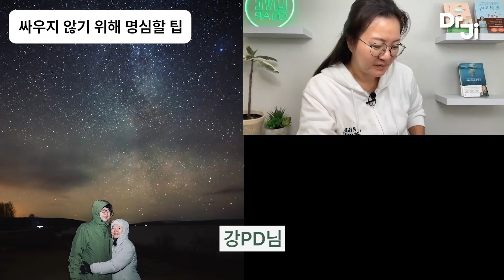연말, 여행을 계획 중이시라면 필수 시청 영상! | 행복한 여행이 되기 위한 꿀팁 🍯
[코어 마인드]
나답게 살기 위해 필요한 것은 강한 내면의 힘

내 마음대로 살 수 있는 내면의 힘을 키우는 강의입니다.

청소년, 십대를 위한 마음 건강책

인세의 일부는 캄보디아 낙원학교 후원에 쓰입니다.

라이즈투게더 티셔츠, 감사요법 구매 링크

가입하신 분께 예쁜 감사요법 포스터를 보내드려요~ (한국만 배송가능)

틱톡 @drjihago

한국시간 매주 수요일 밤 10시 30분 닥터지하고 라이브에서 여러분들과 소통합니다.
상담이 필요하신 분 박상미 교수님이 하시는 [힐링캠퍼스 더공감] 추천합니다.